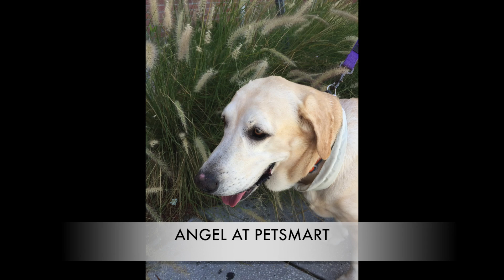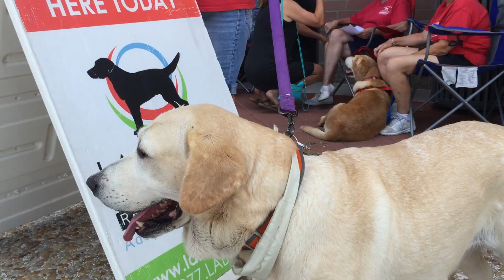Angel at PetSmart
There's an Angel at PetSmart, with Labrador Retriever Rescue of Florida.